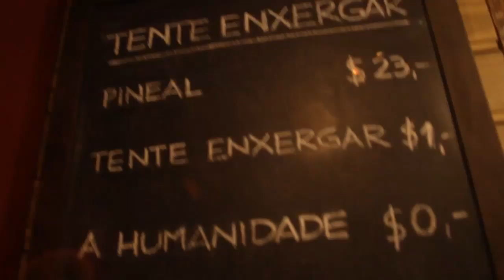Ultramen | Tive Tudo | Making of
Edição do making of: Luiz Todeschini

Direção: Jean Schwarz
Direção de fotografia: Marcelo Nunes
Styling: Shanitz Nunes
Câmera: Thiago Legrand
Assistente de direção: Bruna Benedix
Assistente de câmera: Eduardo Marchi
Edição e roteiro: Jean Schwarz
Produção Executiva: Chico Bretanha

Agradecimentos a Marcelo Schambeck, do restaurante Del Barbiere, onde este clipe foi gravado

Tive Tudo é um lançamento da Hearts Bleed Blue Records
Produção: Glauco Minossi/Single Player e Ultramen

Ultramen é um artista da Bretanha Produções
Manager: Chico Bretanha
Comunicação estratégica: Lidy Araujo